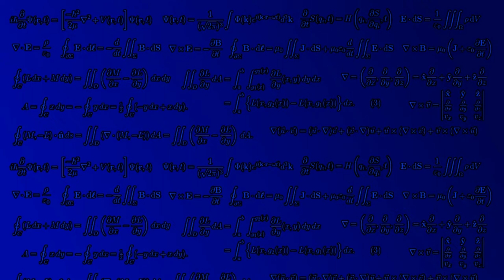TF2 Air Force Scout (gameplay)